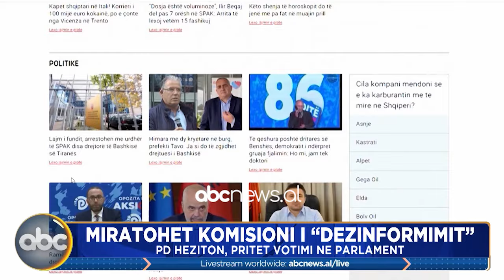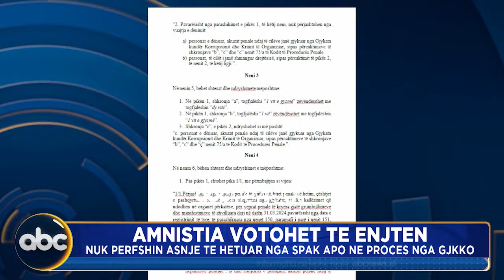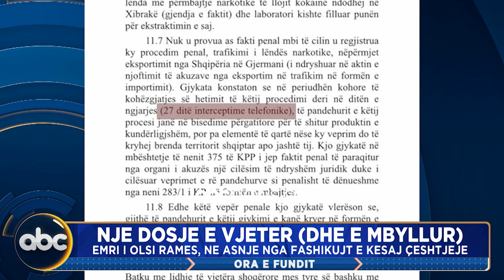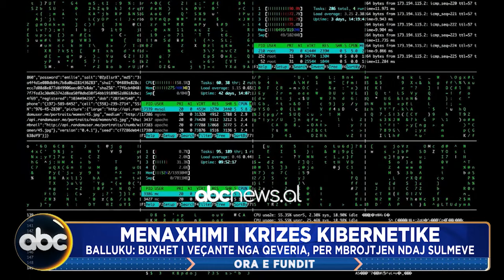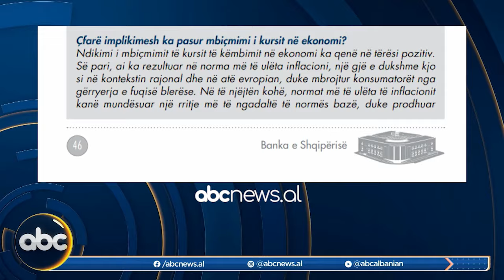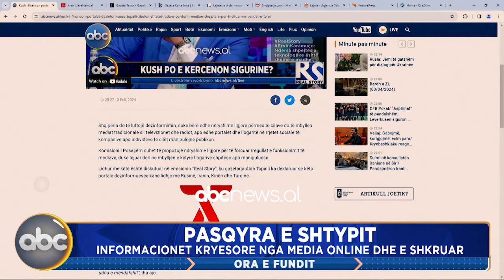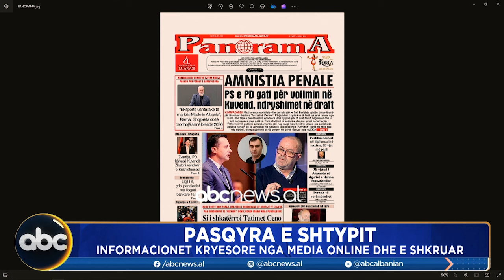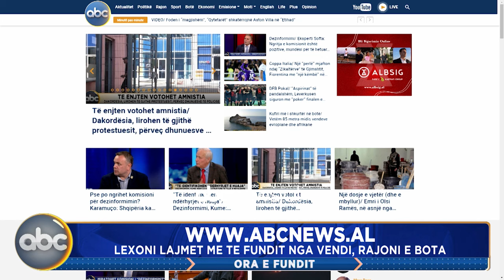Ora e Fundit, ora 23:00 - 03 prill 2024 | ABC News Albania